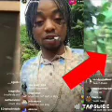Rygin king AAA +5 swagg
Swagger shop